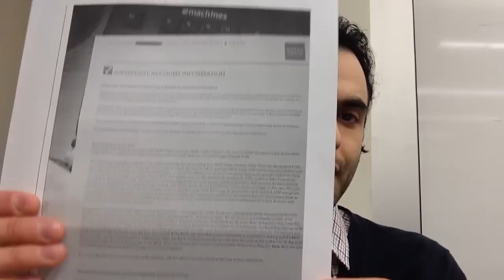Stock Market is BOOMING. Here's Why.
Description:
Wells Fargo Denies Plan to Charge Customers For Domestic Deposits
$5 dollar fee for every paycheck deposited in checking or savings account, claims Florida woman
It reads: "Effective April 7, 2014, the fee for deposited U.S. or foreign currency denominated international items, including drafts, will be $5.00 per item."
In other words, every time a customer deposits funds into their account, be it a paycheck or anything else, Wells Fargo imposes a de facto flat rate tax of $5 dollars. However, it remains unclear as to whether this relates to domestic deposits or deposits being sent from abroad in U.S. dollars. UPDATE: Wells Fargo now says that this new fee applies only to international deposits.